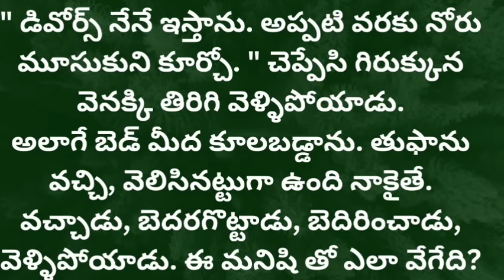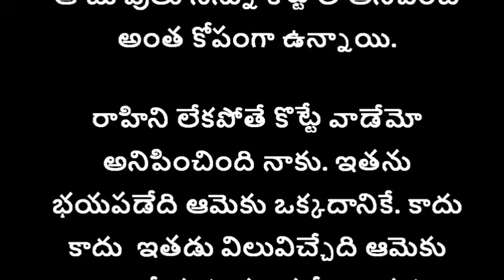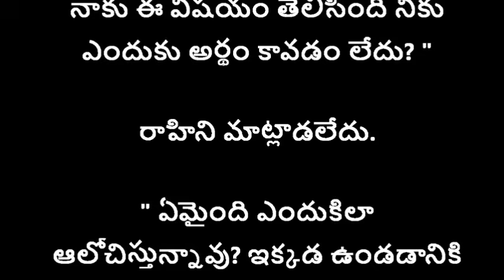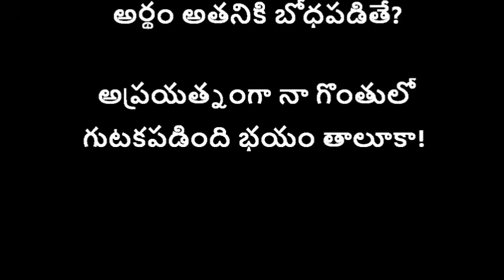ప్రియా నీ దాన్ని-35 {నీ ప్రేమకై తపిస్తున్న నేను}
ప్రియా నీ దాన్ని-1 {ఇష్టం లేని పెళ్ళి తర్వాత ప్రేమ కథ}
నేను నా బావ! {ఫుల్ స్టోరీ} రొమాంటిక్ లవ్ స్టోరీ
"ప్రియసఖి-1" తప్పకుండా వినాల్సిన భార్య భర్తల కథ

Welcome to Siri Audi Stories!😊❤️

Read, write and listen to unlimited contents in Indian languages absolutely free.

Writer and Narrator : SIRI {సిరి}